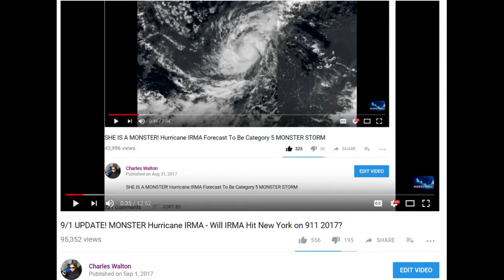On 911 2017 Hurricane IRMA Predicted To Make A Direct HIT On Miami Florida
plane x,Nasa, earthquake, , Astornomy news, space exporation, Nasa, earthquakes,next jupiter pass,space expolration, astronony news Drones,youtube pranks, weather mauitius,climate ,cyclone tsunami        You can also get info on ---Marrakesh moroco 3 day, weather ,forecast,  wearther forecast usa,weather forecast uk